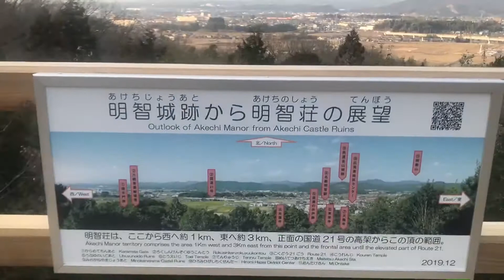明智城跡（桔梗坂～本丸跡展望台）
明智光秀が誕生し、落城するまでの約30年間を明智城で過ごしたとされています。
自然の地形を活かした山城で、市の史跡に指定。
本丸跡の展望台からは、光秀を育んだ「明智荘」の景観を眺めることができます。

住　所：岐阜県可児市瀬田1238-3
駐車場：花フェスタ記念公園駐車場を利用